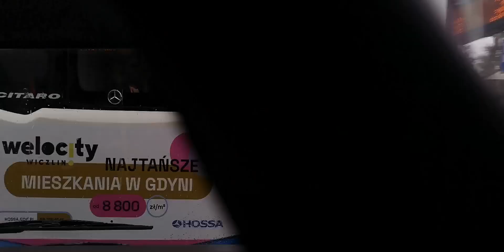BP Tour linia 171 kierunek Gdynia Karwiny Nowowiczlińska Mercedes-Benz Conecto G #8521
Teraz przedstawiam wam trasę lini 171 w kierunku Gdyni , dzień lub 2 później będzie w drugą stronę .
Ta linia ma najmniej zmian , jedynie to są tylko kosmetyczne zmiany co powiem później . Linia ta kursuje Codziennie od 4:22 do 22:57 co 30 minut , jako wynik współpracy pomiędzy GAIT a ZKM w Gdyni , jeżdżą co najmiej 2 GAIT i 2 w ZKM Gdynia . Takich współpraca jest tylko na tej lini , działa zarówno gdyńska karta miejska jak i Gdańska .

Trasa:
Oliwa 00:00
Stary Rynek Oliwski 05:20
Rynarzewo n/ż 08:30
Osowa Obwodnica 11:25
Sopocka 14:10
Nowa 15:00
Barniewicka 16:00
Iławska 17:10
Myśliborska n/ż 18:05
Chwaszczyno Oliwska n/ż 19:00
Chwaszczyno Kaszubska Droga n/ż 20:05
Chwaszczyno Centrum 21:40
Chwaszczyno Synaka n/ż 23:30
Chwaszczyno Polna I n/ż 24:25
Chwaszczyno Nytbusz n/ż 25:20
Chwaszczyno Rewerenda n/ż 26:20
Gdynia Bielińskiego n/ż 28:00
Gdynia Rdestowa - Kolonia n/ż 29:10
Gdynia Leśna Polana n/ż 29:30
Gdynia Rdestowa - Leśny Zakątek 29:45
Gdynia Szafranowa 30:30
Gdynia Paprykowa 31:15
Gdynia Kameliowa 32:10
Gdynia Dąbrowa Centrum 33:30
Gdynia Anyżowa 34:25
Gdynia Karwiny Nowowiczlińska 35:45